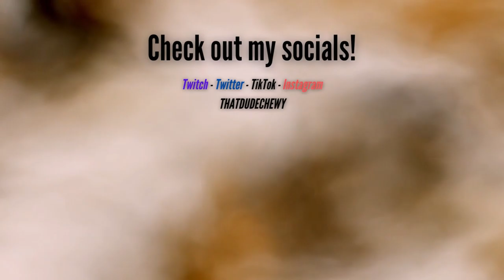Deerstalker ONLY...on The Executioner???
Using ONLY Deerstalker on The Executioner, aka Pyramidhead!